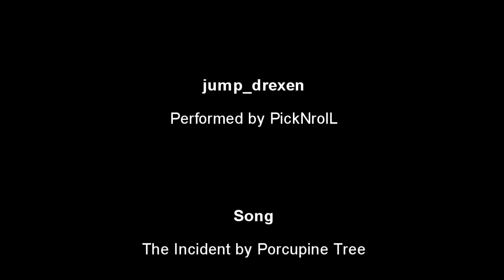jump_drexen performed by PickNrolL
A video of me completing jump_drexen with the demoman class.

NOTE: This is by no means a flawless run, I realize all the cuts are there because I edited it. However, all the jumps were done in one continuous recording, I just failed some jumps in the process.

Song - The Incident by Porcupine Tree

Another thanks to drexen for the map.